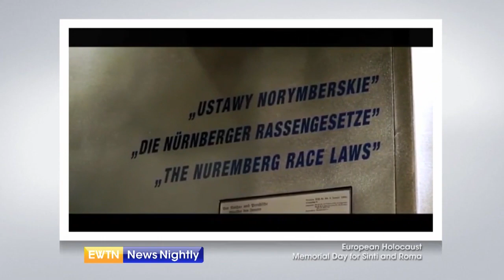Roma Genocide Remembrance Day: For Those Who Lost Their Lives in Auschwitz | EWTN News Nightly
Today marks the Roma Genocide Remembrance Day, when women, men and children were murdered by Nazi officers. In August 1944, nearly 3,000 Roma, mostly women, children and elderly people were killed in the Gypsy family camp at Auschwitz concentration camp. The total number of victims who were killed in the genocide is estimated to number between 220,000 and 500,000. Rome Correspondent, Colm Flynn joins to tell us more about this anniversary. He reminds us what exactly happened on this day in 1944. Flynn shares whether Pope Francis has ever honored these groups of people.